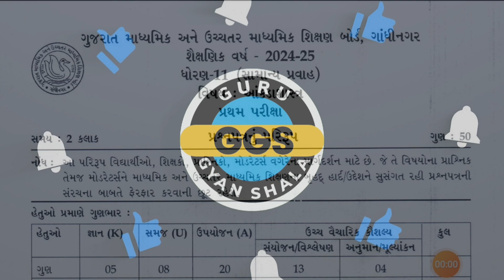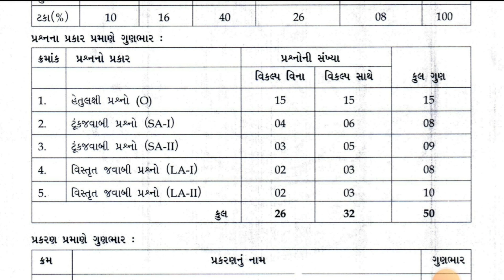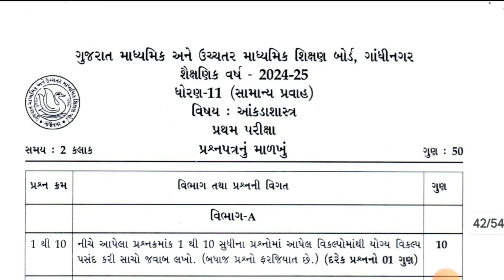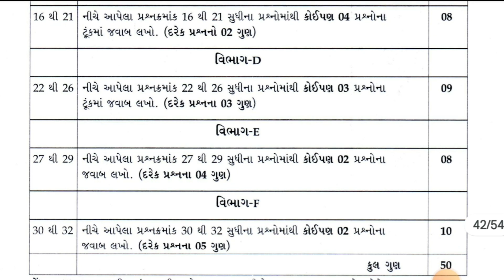Std 11 stat first exam blueprint 2024 | dhoran 11 statistics first exam blueprint |std 11 akdashastr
Std 11 stat first exam blueprint 2024 | dhoran 11 statistics first exam blueprint |std 11 akdashastr  | ધોરણ 11 આંકડાશાસ્ત્ર પ્રથમ પરીક્ષા  | dhoran 11 ankdashastr first exam blueprint 2024

નમસ્કાર મિત્રો તમને આજના આ વિડીયોમા ધોરણ 11 ના આંકડાશાસ્ત્ર વિષયની પ્રથમ પરીક્ષાના બ્લૂપ્રિન્ટના માળખાની સંપૂર્ણ સમજૂતી આપવામાં આવી છે.

નમસ્કાર 🙏

NEP ના ધોરણ 11 ના પ્રથમ પરીક્ષામા નવા સુધારા સાથેની તમામ વિષય ની બ્લુપ્રિન્ટ ના વિડિઓ અમારી ચેનલ પર મુકાઈ ગયા છે.

✅ ધોરણ 11 માટેનું વૉટ્સએપ્પ ગ્રુપ જ્યાં તમને પરીક્ષાની તમામ માહિતી મળી રહેશે

👉 પ્રથમ પરીક્ષામાં આપ સૌ વિદ્યાર્થી મિત્રો ખુબ મેહનત કરીને સારી એવી તૈયારી સાથે ખુબ માર્ક્સ લાવો એવી શુભેચ્છાઓ. 👍👍

જય હિન્દ 🇮🇳
જય ભારત 🇮🇳

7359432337 (📢ONLY WHATSAPP MESSAGE USE)

TOPIC COVER